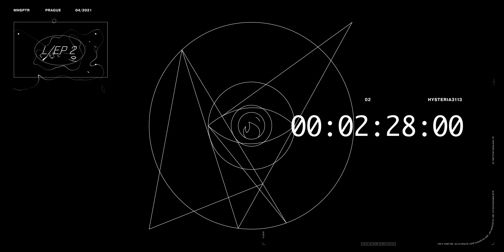MOONSPOTTER - HYSTERIA3113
From DABEL NOSI TECHWEAR

Written, recorded, produced, designed by Petr Adamec aka MOONSPOTTER

PRAGUE 2021
TLU019